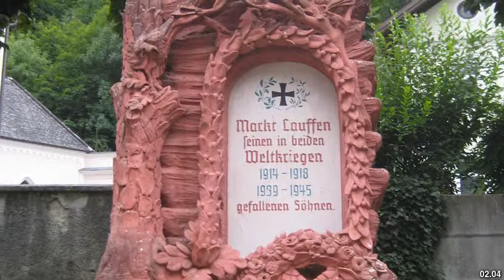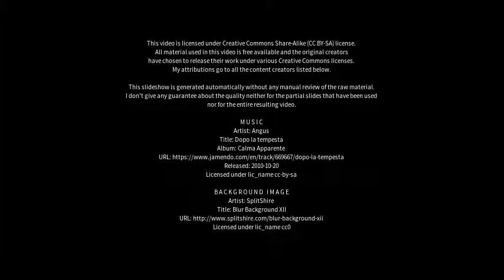Best places to visit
Best places to visit - Laufen (Germany) Best places to visit - Slideshows from all over the world - City trips, nature pictures, etc.